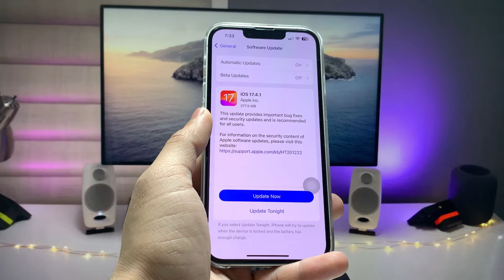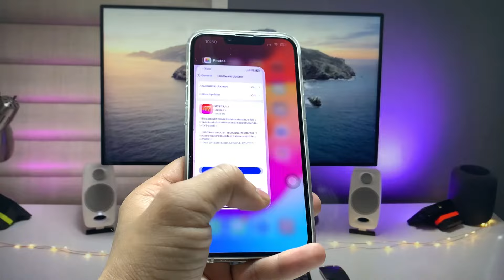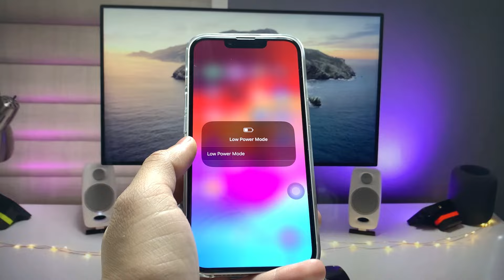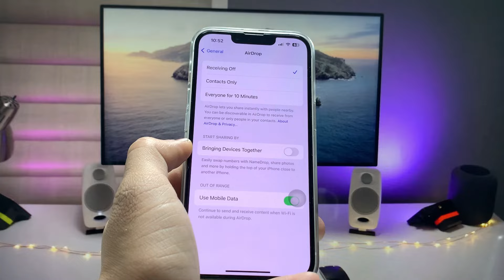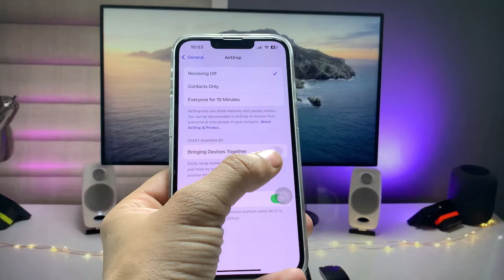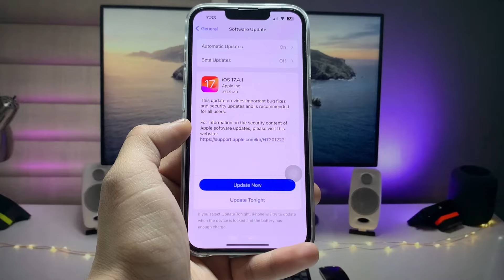iOS 17.4.1 Most Important Tips & Tricks you didn’t know